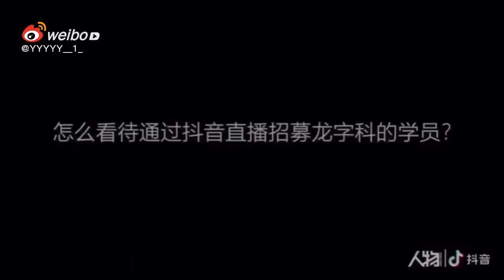《人物》专访：张云雷cut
视频来源：微博

园子君是马来西亚一个热爱德云社的LNM，暂时没有能力当前线姑娘，所以上传视频都会用微博和抖音LNM的视频。

园子君发德云社视频的初衷就是想让更多人认识德云社，如有侵权劝删。感谢☺️

园子君偏爱九辫儿，所以都会已他俩视频居多，但是我还是会放其他LYM的视频哦❤️